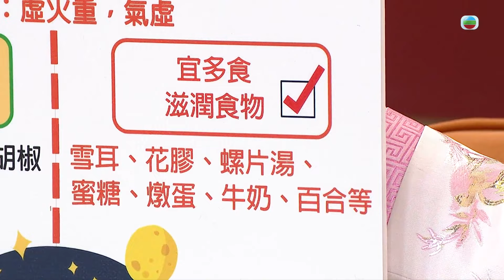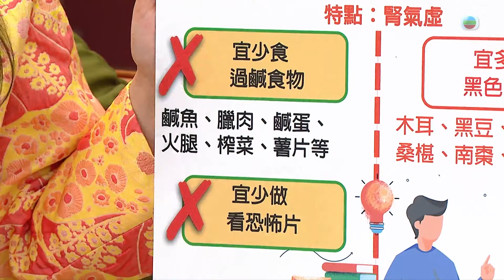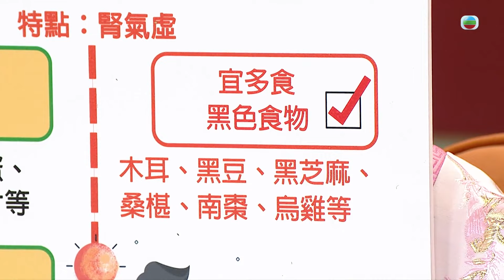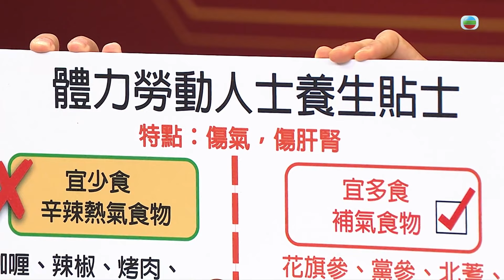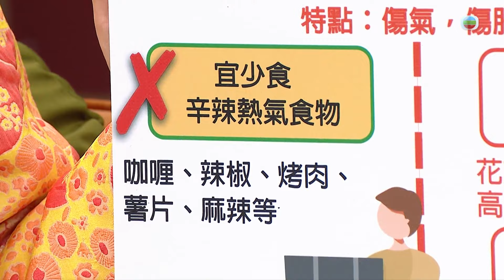流行都市｜熬夜人士養生貼士｜熬夜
【流行都市】熬夜人士養生貼士
熬夜喺香港人嘅通病，但係熬夜對身體傷害有幾大，又可以點樣養生？今集《流行都市》請嚟註冊中醫師 倪詠梅 講解熬夜對身體嘅傷害，養生資訊同埋一啲養生湯適合熬夜人士服用。

流行都市｜星期一至五 下午 1:20｜翡翠台